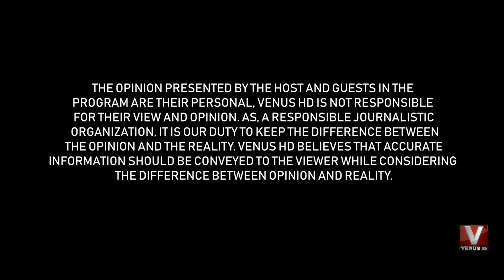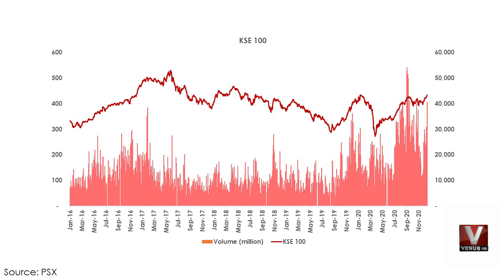Morning Bell || 3rd Covid-19 Wave Poses Downside Risks To Growth || VenusHD